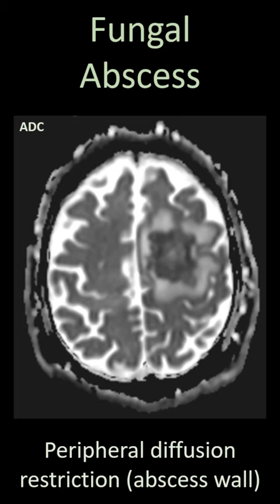Bacterial versus Fungal Abscess on imaging, how to tell the difference